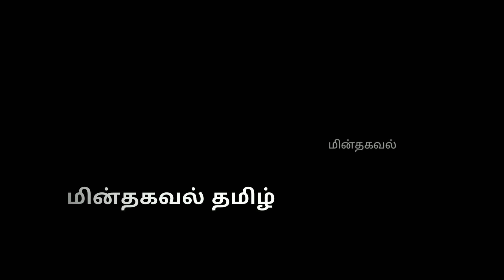How to Check LED stripe | how to test led stripe | LED Stripe Tamil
Testing LED lights is simple with a digital multimeter, which will give you a clear reading of how strong each light is. The brightness of the LED while you test it will also indicate its quality. If you don't have a multimeter to use, a simple coin cell battery holder with leads will let you know if your LED lights are still working.